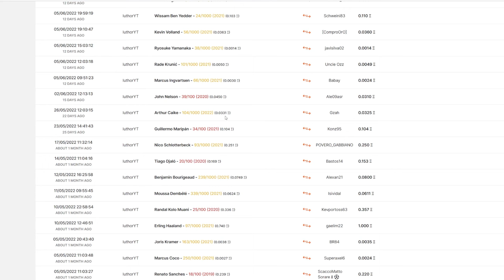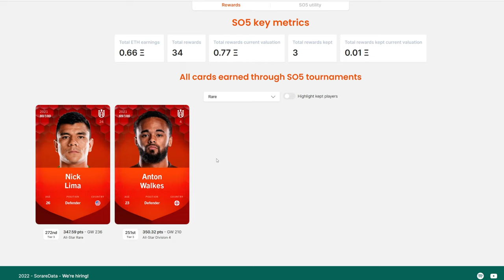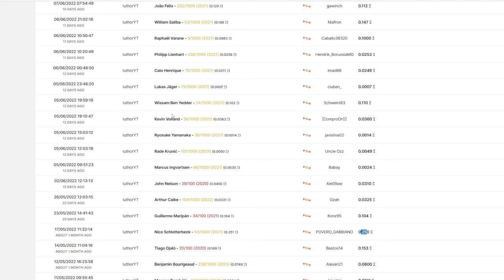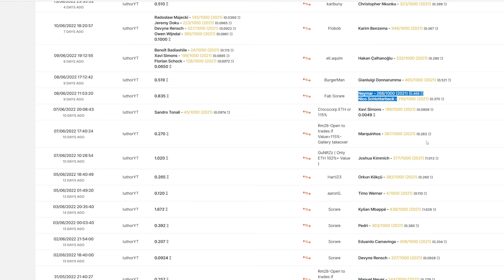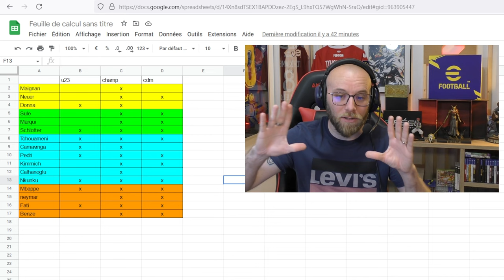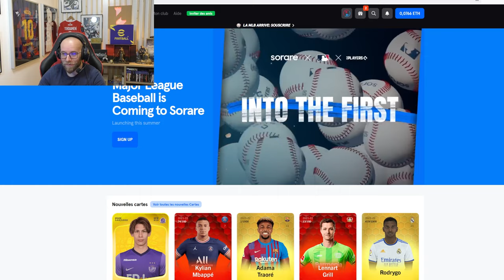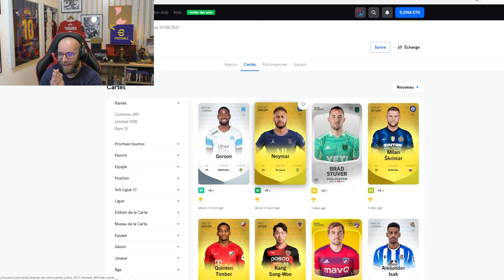Ma strategie SORARE pour la prochaine SAISON ( 1ere REWARD T0)